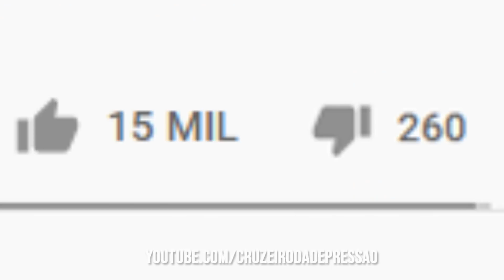😂🦊 CRUZEIRO 2X0 BRUSQUE - NARRAÇÃO DA DEPRÊ | BRASILEIRO SÉRIE B 2021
✔️ TT : @CruzeiroDepre1
✔️ FACE : @CruzeiroDepre
✔️ INST4 : @cruzeirodepre